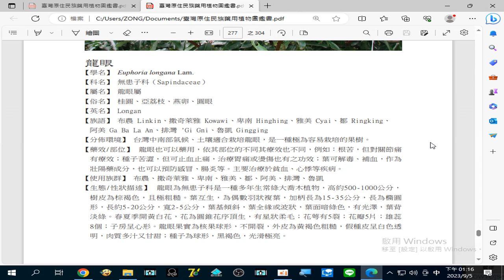錄製 20230905#龍眼(桂圓、亞荔枝) 根苦，但對關節痛有療效；種子苦澀，但可止血止痛，治療#胃痛或#燙傷...葉可解毒、補血，作為壯陽藥成分，也可以預防感冒、腸炎等。主要治療於#貧血、心悸